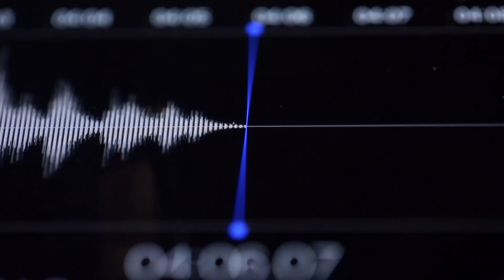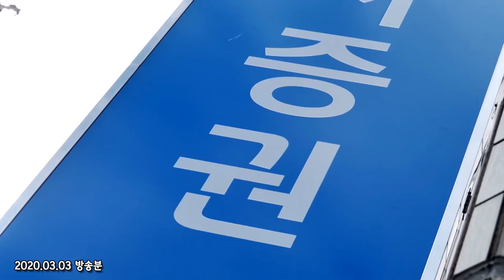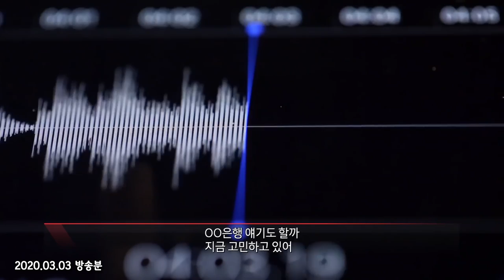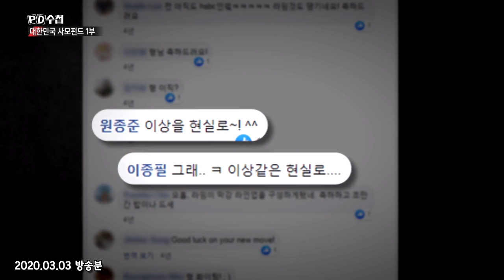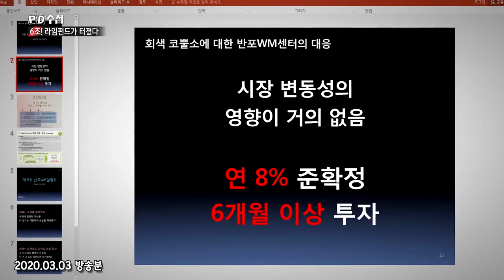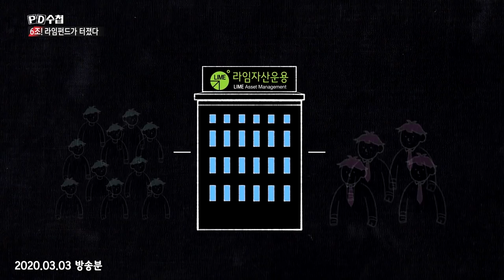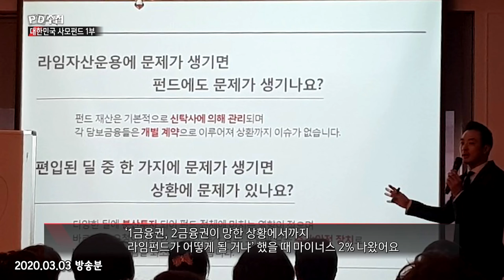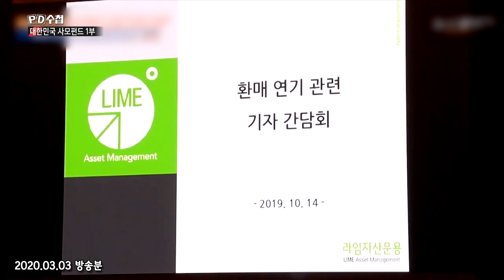[다시보는 PD수첩] 대한민국 사모펀드 1부, '라임 사태' 그 끝은 어디인가?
✔관련 방송